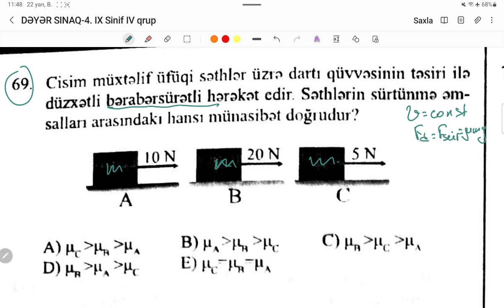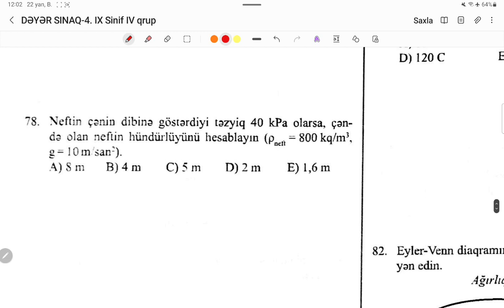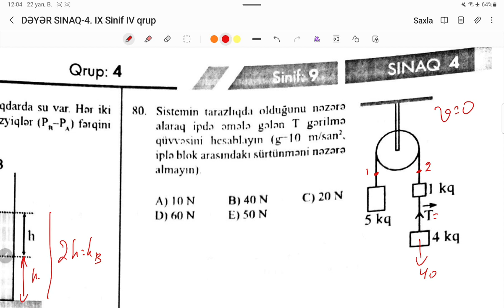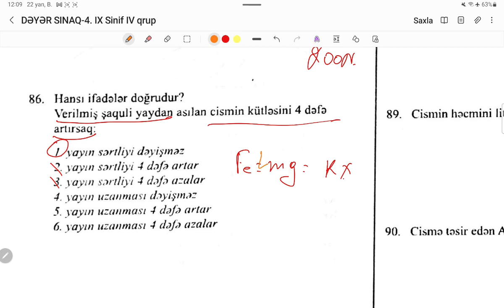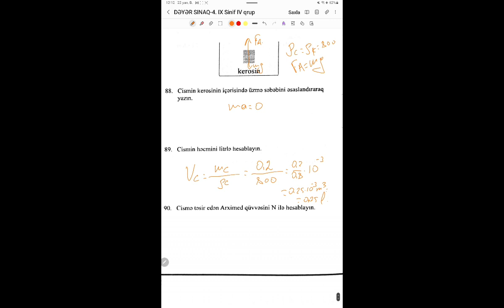DƏYƏR sınaq 4.IX sinif.FİZİKA(ı və ıv qruplar üçün).A .